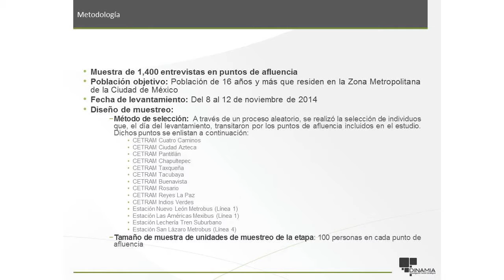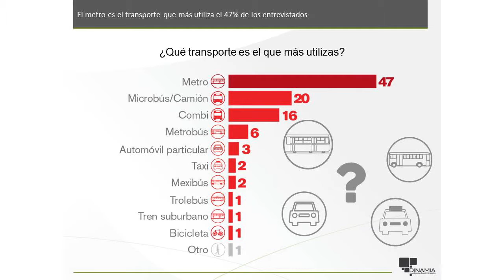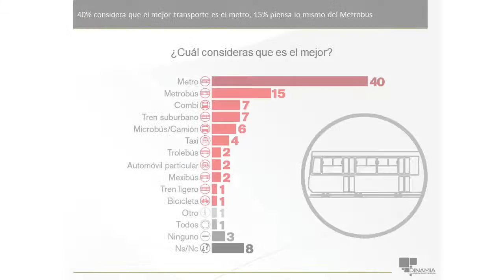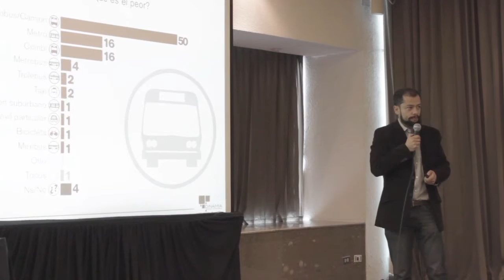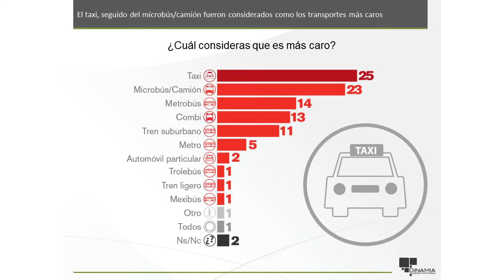Reprobado en seguridad Transporte Publico de la CDMX